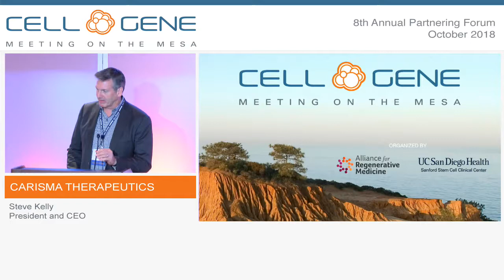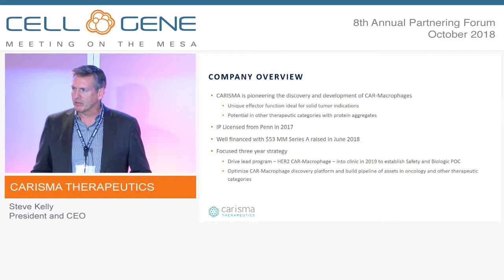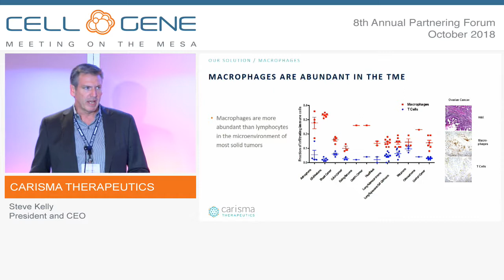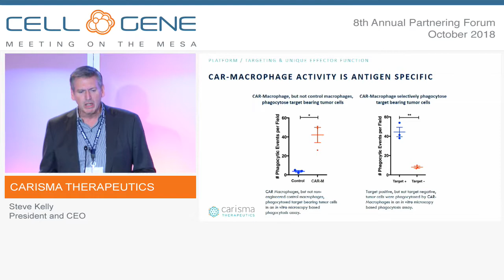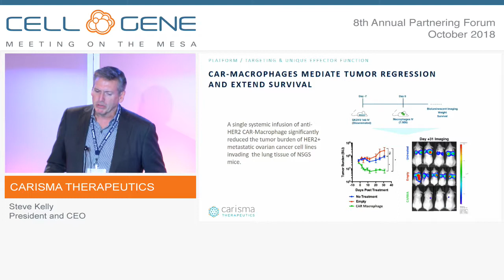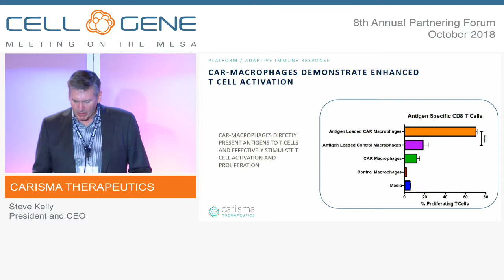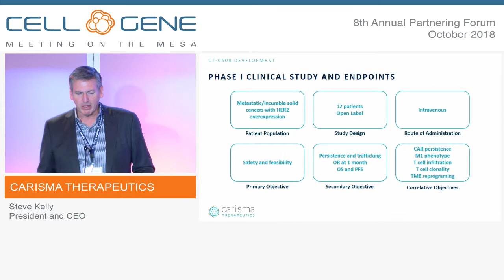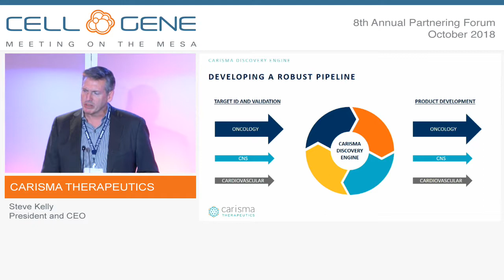CARISMA Therapeutics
Steve Kelly, President and CEO
Philadelphia, PA
(Private)

CARISMA Therapeutics is pioneering the development of CAR macrophages, a disruptive approach to immunotherapy. The company’s technology leverages advances in macrophage biology, chimeric antigen receptor engineering and adoptive cellular therapy for the treatment of human disease.